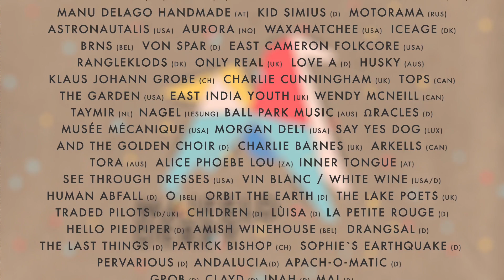5. Maifeld Derby Derby | 22.-24.5.2015 | Mannheim | Trailer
Friday ticket (José + Gisbert + Allah Las): 40 €
Saturday ticket (Mogwai + Archive + Brand New): 45 €
Sunday ticket (Róisín + Fink + Wanda + Mew): 45 €
Aftershow only (Kid SImius + Adi Ulmansky): 10 €
all prices incl. fees!